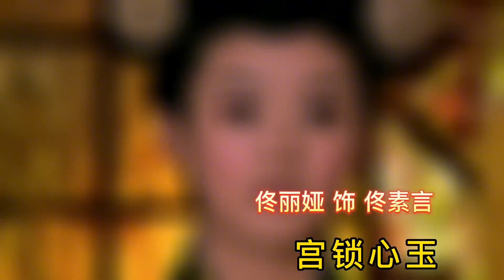这4位被于正捧红的女演员，赵丽颖、杨幂…谁的演技打动了你？【陌然大混剪】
这4位被于正捧红的女演员，赵丽颖、杨幂…谁的演技打动了你？